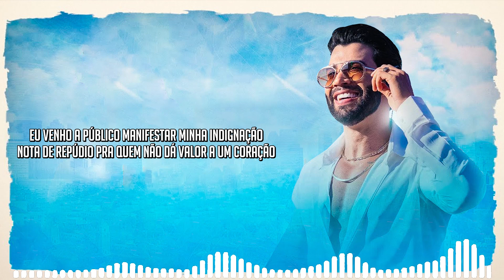Gusttavo Lima - Nota de Repúdio (Letra/Lyrics) | Super Letra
Letra:
Através desse
Venho comunicar
Que quem eu chamava de amor semana passada veio a me largar

Por intermédio de alguém na noite de ontem
Fui notificado

Que ela estava com alguém
Visivelmente apaixonado

Eu venho a público manifestar minha indignação
Nota de repúdio pra quem não dá valor a um coração
Uma semana é pouco demais para ter me trocado

Eu sai prejudicado...

Músicas 2020
Sertanejo 2020
Top Sertanejo
Sertanejo Top
Sofrência 2020
Gustavo Mioto
Pablo Antigas
Tayrone
Tayrone Cigano
Silvanno Salles
Silvano Sales
Silvano Salles
Tayrone 2020
As Melhores Músicas de Arrocha
Melhores Arrocha
► Léo Santana

☛ Não recarregue